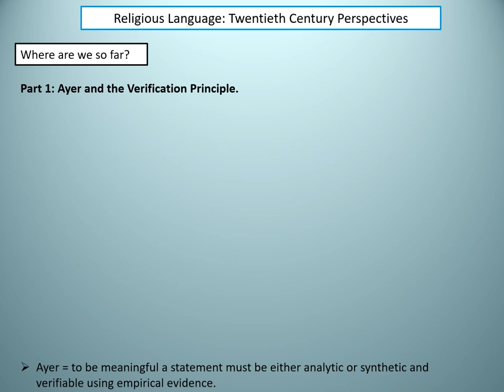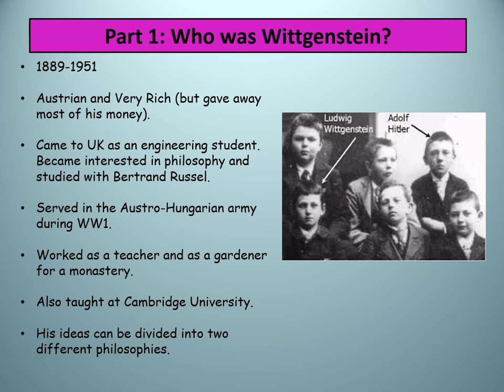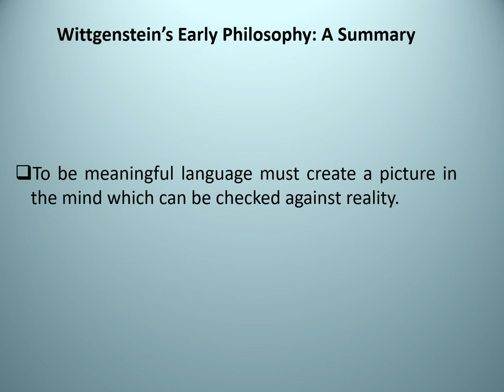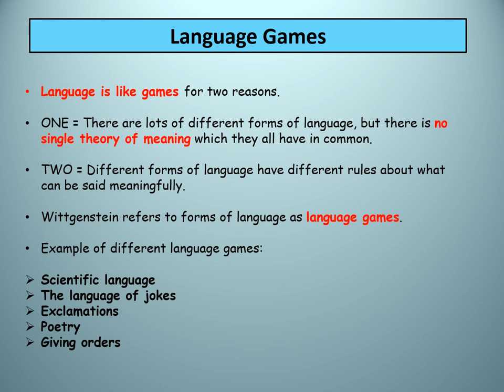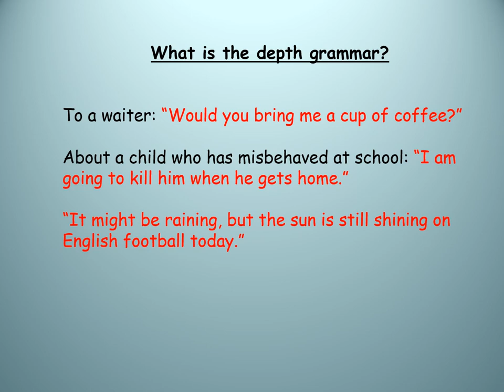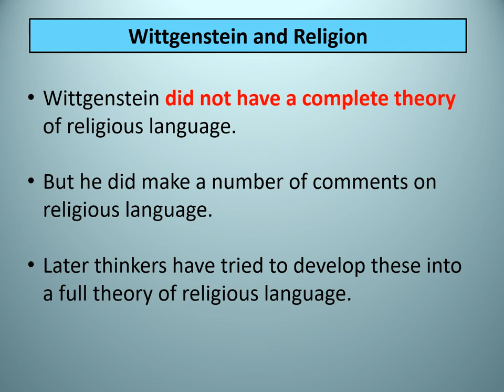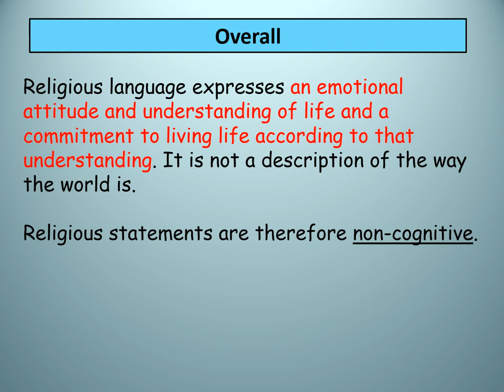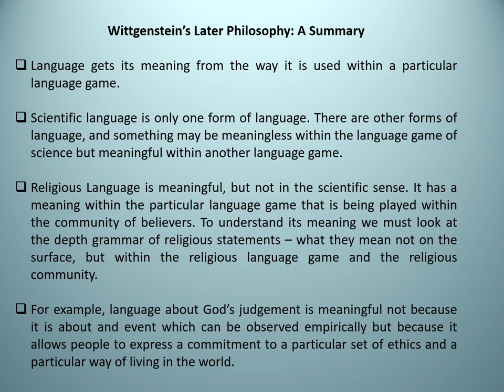Year 13 Wittgenstein and Language Games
OCR A level video on Wittgenstein and Language Games